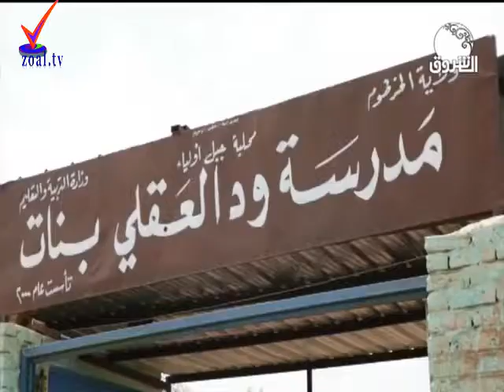رحيق الامكتة اليوم في ود العقلي